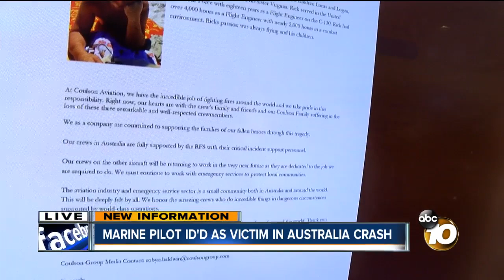Marine in Australia plane crash lived in San Diego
Paul Hudson, one of three men killed in a firefighting plane crash in Australia, was in the Marine Corps and previously lived in San Diego.